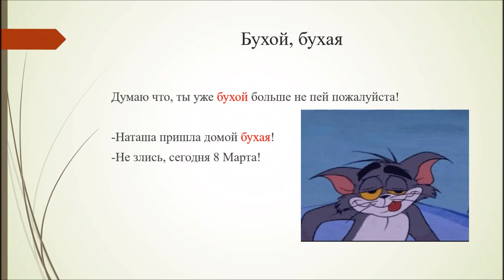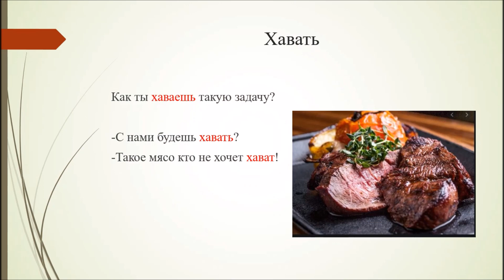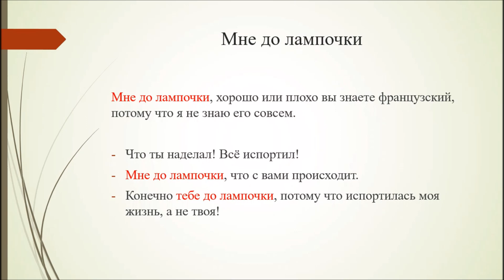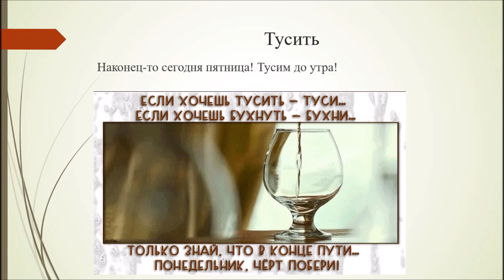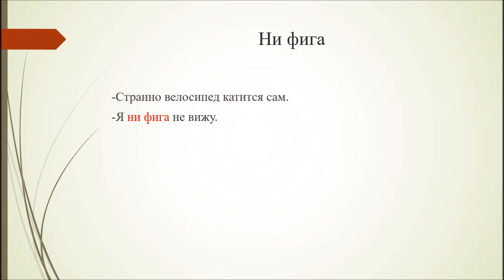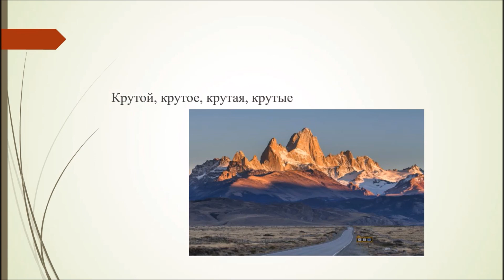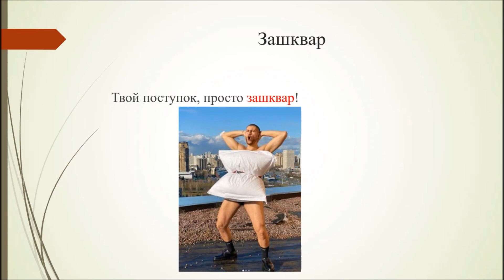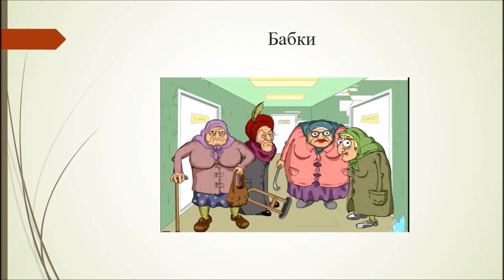Rusça Argo Kelimeler 2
Merhaba değerli izleyiciler. Bugün sizlerle birlikte Rusçada günlük hayatta kullanılan bazı argo kelimeleri inceleyeceğiz. Hatırlatmamda fayda vardır ki ''argo'' kelimeler genelde kaba tabirlerdir. Fakat günümüzde ben dahil bütün gençlerin kullandığı kelimelerdir. Öğrenmenizde fayda olacağını düşündüğüm için böyle bir video yaptım. Umarım beğenirsiniz.  Diğer derslerimizi aşağıdaki linkleri kullanarak ulaşabilirsiniz. Ayrıca 'Argo Kelimeler' Bölüm 1 i aşağıdaki linke tıklayarak izleyebilirsiniz.

NOT!!: Girişte ''Част" yazmışım bu kelimenin sonunda ''-ь'' olması gerekiyor yani ''Часть""